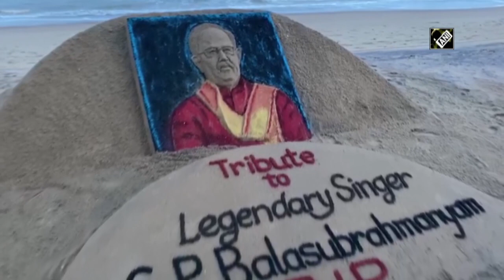Sudarsan Pattnaik pays tribute to SP Balasubrahmanyam through sand art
Puri (Odisha), Sept 26 (ANI): Sand artist Sudarsan Pattnaik made a gigantic art at Puri beach to pay tribute to legendary playback singer SP Balasubrahmanyam.  SP Balasubrahmanyam died at the age of 74 on September 25. Singer was admitted to Chennai’s MGM hospital after symptoms of coronavirus.